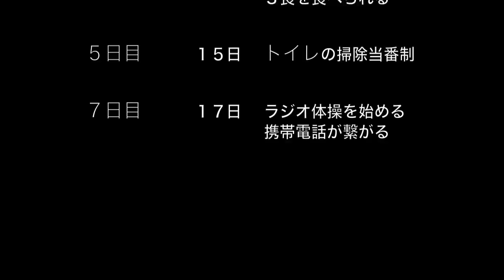Lessons learnt from the tsunami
Tsutomu Naka, head of the largest evacuation center in RIkuzentakata, a town that was virtually wiped of the earth by the tsunami of March 11, 20011, talks about the lessons learn for running an evacuation center.